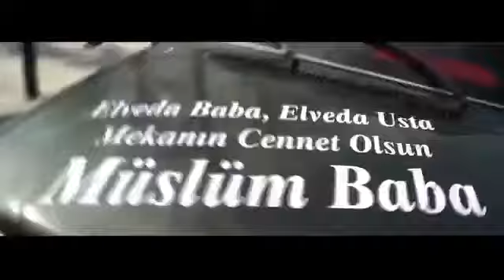!f 2014 - Müslüm Baba'nın Evlatları